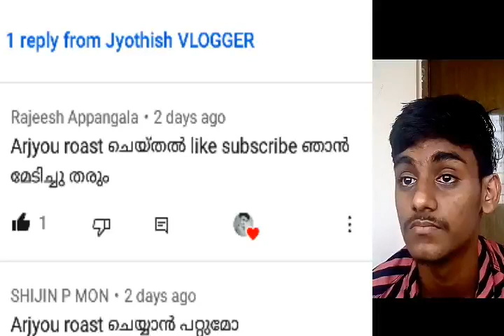Arjyou ROASTED !!!!!!!!!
just entrtament commedy funny

how to roasting video edit,
how to roasting videos,
how to roasting chicken,
how to roasting coffee,
how to roasting coffee beans,
how to roasting in hindi,
how to roasting vegetables,
how to roast pumpkin seeds,
how to roast almonds,
how to roast a chicken,
how to make roasting video bangla,
how to roast chestnuts,
how to start roasting channel,

how to grow roasting channel,
how to find roasting content,
how to make roasting channel logo,
how to edit roasting videos,
how to make roasting video editing,
how to make roasting videos for youtube,
how to make roasting videos for youtube without copyright,
how to make roasting videos for youtube on android,
how to edit roasting videos for youtube,
how to make roasting videos for youtube in pc,
how to use roasting bags for chicken,
how to edit roasting video in kinemaster,
how to edit roasting videos in mobile,
how to edit roasting videos in pc,
how to make roasting channel intro,
how to start roasting channel in india,
how to make roasting intro,
how to start roasting channel in pakistan,
how to cook roasting beef joint,
how to make roasting videos like triggered insaan,

how to make roasting videos like carryminati,
how to make roasting logo,
how to make roasting videos like gareeb,
how to edit roasting videos like carryminati,
how to make roasting machine,
how to roasting video make,
how to use roasting net,
how to do roasting on youtube,
how to make roasting videos on android,
how to make roasting videos on pc,
how to make roasting videos on youtube,
how to make roasting video on kinemaster,
how to roast someone,
how to write roasting script,
how to make roasting script,
how to make roasting thumbnail,
how to do roasting videos,
how to make roasting video without facecam,
how to make roasting video with kinemaster,
how to use roasting pan with rack,
how to make roasting video without showing face,
how to grow roasting youtube channel,
how to start roasting on youtube